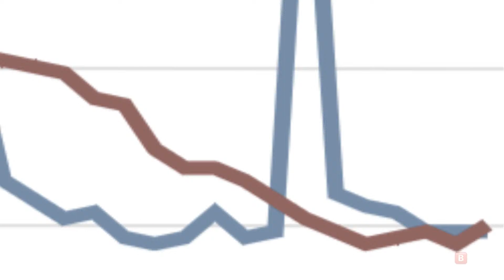bad news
FAQ
Q: Are you the real Kracc Bacc??
A: No, I am simply uploading his videos in case his channel gets deleted

Q: Will you upload new videos like Kracc Bacc does?
A: No, I will only reupload his videos

A: No, none of his content is mine lol xD if you think his is mine then el stupado

Q: No
A: Yes